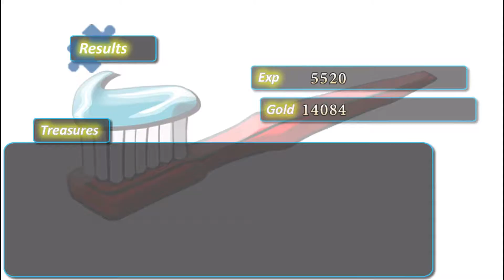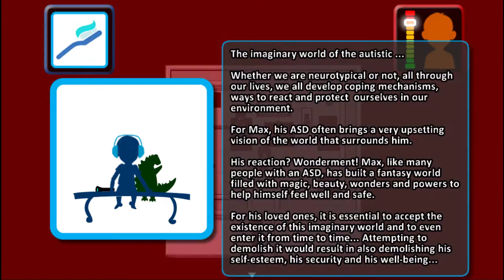Max, an Autistic Journey - Stromausfall #9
Nachdem wir unsere Zähne geputzt haben gehen wir ins Bett und Papa liest uns noch etwas vor bis wir einschlafen. Doch dann zieht ein Gewitter mit Blitz und Donner auf und wir wachen auf. Da wir uns bei einem Gewitter fürchten sammeln wir zuerst unsere Spezialkräfte auf. Doch wir werden immer unruhiger und wir können uns auch mit tiefen atmen nicht mehr beruhigen. Doch wir können auch das Licht nicht aufdrehen, da der Strom ausgefallen ist. Wir gehen mit unserer Taschenlampe zu Jimmy und dann zu unseren Eltern. Die sagen uns, dass sie keine Batterien finden können und wir mindestens 6 Batterien in der Wohnung suchen sollen. Zu viert ziehen wir nun los. Diese befinden sich allerdings in der ganzen Wohnung verstreut wie zum Beispiel beim Fernseher, beim Computer oder auch beim Spiegel. Bei der Suche nach den Batterien haben wir viele Kämpfe zu erledigen doch am Ende finden wir auch die letzte Batterie im "verbotenen" Raum und treffen auf einen besonders fiesen Feind. Einen klassischen Albtraum wie er im Buche steht -  der Kampf zieht sich über viele Minuten doch wir gehen schließlich siegreich daraus hervor. Als wir schon glauben gewonnen zu haben erscheint der Todesengel des Stromes und erledigt uns.